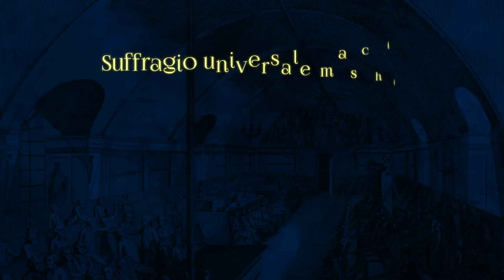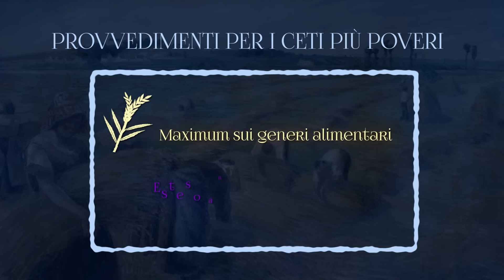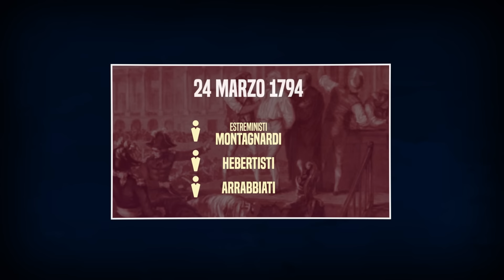ROBESPIERRE e il TERRORE in FRANCIA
Nel 1793 la Repubblica Francese sta cadendo a pezzi: tra sconfitte militari e crisi economica, nelle aule della Convenzione Nazionale si iniziano a cercare i colpevoli. Parigi è in un clima perenne di agitazione, sarebbe bastato davvero poco per far sprofondare la situazione nella violenza più assoluta, nella paura, nel terrore. Nelle aule della Convenzione Nazionale inizia lo scontro finale tra girondini e montagnardi. L’accusa verso gli uomini di Brissot è di aver perso il controllo della situazione, cosa abbastanza vera. I dibattiti si fanno sempre più accesi e violenti finché il 2 giugno 1793 si arriva alla resa dei conti: una folla organizzata dalle sezioni parigine alleate dei giacobini circonda la Convenzione. 60 dipartimenti su 83 rovesciano le municipalità giacobine nella cosiddetta rivolta federalista: Tolone consegna agli inglesi la squadra navale del Mediterraneo e viene occupata. La situazione è disperata. In questo clima di grande cambiamento i giacobini decidono di varare una nuova Costituzione, il 24 giugno 1793: la democrazia diventa totale. In tutto questo le donne non vengono mai chiamate in causa, solo Olympe de Gouges avrebbe difeso i diritti delle rivoluzionarie, fondando il club delle Tricoteuses. La sua “Dichiarazione dei diritti della donna e della cittadina” però sarebbe stata respinta dalla Convenzione. Nel frattempo a Parigi un’altra donna finisce sulla bocca di tutti: Charlotte Corday, una monarchica in cerca di vendetta per i girondini giustiziati. Il 13 luglio 1793 assassina l’amico del popolo, Jean-Paul Marat. La morte di un personaggio così prestigioso della Rivoluzione porta ad una svolta autoritaria il Comitato di Salute Pubblica. Il 27 luglio 1793, dopo rimpasti più o meno violenti, entra a farne parte anche il giacobino Robespierre, che da lì a poco ne sarebbe diventato protagonista. Oltre il Comitato di Salute Pubblica un altro organo regna sulla vita politica della repubblica: il Comitato di Sicurezza Generale. La ghigliottina reclama le teste di decine, centinaia, migliaia di nemici della rivoluzione: nell’ottobre del 1793 Maria Antonietta è seguita da 21 deputati girondini. Arriva poi l’ora dei rivoluzionari della prima ora che hanno perso ogni utilità per la causa. In questo clima di violenza i radicali, come gli arrabbiati e i seguaci di Jacques-René Hébert, gli hebertisti, riescono a forzare la Palude a misure sempre più estreme. Una di queste è la scristianizzazione della Repubblica Francese: le chiese vengono chiuse o adibite al culto della dea Ragione, eredità del deismo illuminista; le feste religiose sono soppresse e i preti spinti a sposarsi. Il sistema del Terrore intanto continua: con la legge del 4 dicembre 1793 i ministeri sono aboliti, tutto il potere centrale, dai distretti ai comuni, passa al Comitato di salute pubblica. Sempre il Comitato, nel marzo 1794, ne ha avuto abbastanza degli estremisti montagnardi, hebertisti e arrabbiati: il 24 marzo sono tutti arrestati, processati e giustiziati. Ha inizio il Grande Terrore, in cui Robespierre prende le redini della Repubblica. Gli indulgenti, così chiamati i moderati, vengono colpiti dal Comitato e i loro leader, Danton e Desmoulins, processati e giustiziati nell’aprile del 1794. La “legge di Pratile” del 22 pratile dell’anno II, ovvero il 10 giugno 1794, cancella ogni parvenza di legalità: il Tribunale Rivoluzionario può ora condannare sospetti solo per “convinzione morale” dei giudici, senza alcuna testimonianza. La Dichiarazione dei diritti dell’Uomo diventa carta straccia.

00:00 - La crisi della Convenzione Nazionale
01:38 - Il Comitato di Salute Pubblica
02:13 - Nuova Costituzione Giacobina
03:03 - Omicidio di Marat e ascesa di Robespierre
04:40 - Il Terrore
06:07 - Scristianizzazione della Francia
07:11 -  Il Grande Terrore

STARRING: Francesco Furesi, Pietro Iacopo Benzi
DIREZIONE ARTISTICA: Francesco Furesi
SCENEGGIATURA: Pietro Iacopo Benzi, Francesco Furesi
CONTENUTI STORICI: Pietro Iacopo Benzi
FOTOGRAFIA: Mattia Rossetti
AUDIO PRESA DIRETTA: Edoardo Conti
MONTAGGIO: Francesco Furesi
MOTION DESIGN: Francesco Furesi, Mattia Rossetti, Lauryn Stella
STOCK FOOTAGE: Pietro Iacopo Benzi
COPERTINA: Edoardo Conti
SOUND DESIGN & MIX: Andrea Romani
PRODUZIONE: Caterina Scalfi
SOCIAL MEDIA MANAGER: Fulvio Matera